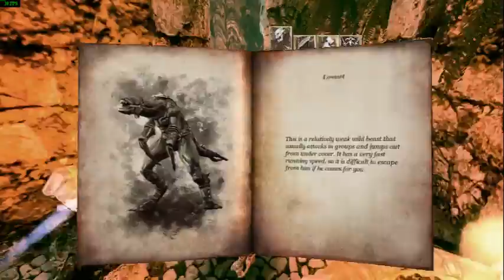LETS PLAY BLADES OF TIME-PART 2